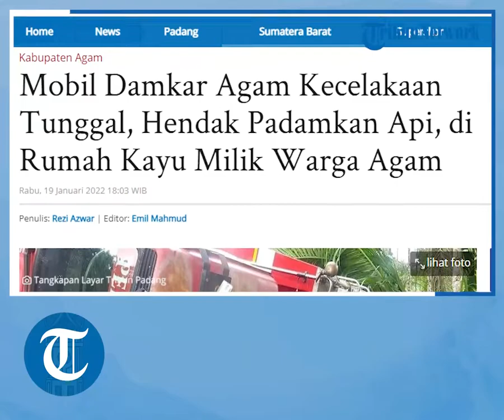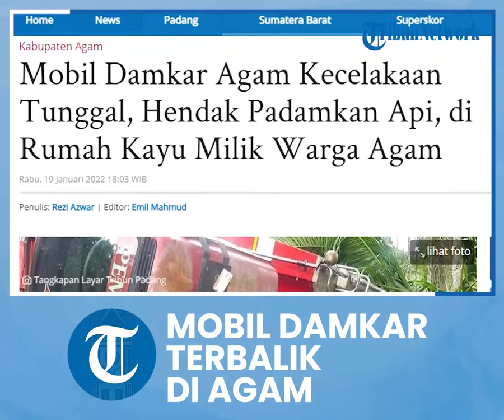1 Unit Mobil Pemadam Kebakaran Terbalik di Kabupaten Agam saat Menuju ke Lokasi Kebakaran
TRIBUN-VIDEO.COM  - Satu mobil petugas pemadam kebakaran (Damkar) terbalik di Kabupaten Agam, Provinsi Sumatera Barat (Sumbar), Rabu (19/1/2022).

Peristiwa kali ini terjadi di Lembah Dareh, Nagari Bawan, Kecamatan Ampek Nagari, Kabupaten Agam, Provinsi Sumbar. Beruntung tak ada korban jiwa, dalam insden tersebut.

Kasat Lantas Polres Agam, Iptu Apriman Sural, membenarkan kejadian ini adanya mobil Damkar mengalami kecelakaan lalu-lintas (Lakalantas).

"Iya ada informasi kecelakaan mobil Damkar, tapi tidak ada datang melapor," kata Iptu Apriman Sural.

Kata dia, mobil damkar ini mengalami kecelakaan tunggal.

"Jadi tidak ada datang melapor dan korban tidak ada," ujarnya.

Kasi Ops Damkar Kabupaten Agam, Hendra Riyadi, membenarkan adanya mobil damkar mengalami kecelakaan.

Ia mengatakan, mobil yang mengalami kecelakaan itu adalah kendaraan yang ditumpanginya menuju lokasi kebakaran.

"Iya ada kecelakaan, saya yang ada di atasnya. Kejadiannya di Lembah Dareh, Kecamatan Ampek Nagari," kata Hendra Riyadi.

Ia menjelaskan, kendaraan yang ditumpanginya ini melaju dari Mako Damkar menuju lokasi kebakaran di Lembah Dareh.

Semuka, pihaknya mendapatkan informasi adanya kebakaran rumah kayu di Lembah Dareh, Kecamatan Ampek Nagari, Kabupaten Agam, Provinsi Sumbar.

Selanjutnya, langsung menuju lokasi kejadian adanya rumah kayu yang terbakar dengan menurunkan beberapa armada.

"Ini mobil Fuso yang berukuran besar. Alhamdulillah kami ada empat orang di atasnya berhasil selamat.

Jadi ada empat di atas mobil ini, ada Kasi Ops Damkar Agam, Rozi, Budi, dan dikemudikan oleh Yudi," katanya.

Saat kejadian, Hendra Riyadi duduk di bagian depan bersama dengan Yudi yang mengemudikan kendaraan.

Sedangkan, petugas yang bernama Rozi dan Budi ada di belakang.

"Jadi ada sepeda motor di depan, lalu mengelakkan sepeda motor ini sehingga kendaraan lari ke bibir aspal," katanya.

Setelah kendaraan berada di bibir aspal, akibatnya mobil Damkar Agam ini tidak dapat dikendalikan.

"Cuma kami tetap tenang dan berpegangan dengan erat barulah kendaraan terbalik," katanya.

Dikatakannya, petugas yang ada di atasnya mengalami luka ringan seperti luka memar. Namun, tidak ada luka yang fatal.

"Saat ini kendaraan sudah kembali hidup dan kami sudah kembali ke mako," katanya.

Sedangkan, untuk rumah yang terbakar dilaporkan ludes terbakar oleh api.

Mobil Damkar Rebah Kuda

Dilansir TribunPadang.com, satu mobil Armada Pemadam Kebakaran (Damkar) Kabupaten Agam rebah kuda saat menuju lokasi kebakaran di Nagari Bawan Kecamatan IV Nagari, Kabupaten Agam, Provinsi Sumatera Barat (Sumbar).

Peristiwa ini terjadi pada hari Rabu (19/1/2022) sekira pukul 11.30 WIB atau siang hari tadi.

Hal tersebut dibenarkan oleh Kasat Pol PP dan Damkar Kabupaten Agam, Helton kepada wartawan pada Rabu (19/1/2022) siang.

"Benar, satu unit armada kami rebah saat perjalanan menuju lokasi kebakaran," ujar Helton.

Ia mengatakan bahwa kejadian tersebut terjadi sekira satu Kilometer dari lokasi kebakaran.

Lebih lanjut ia menjelaskan, armada damkar mengalami hal tersebut karena menghindari sepeda motor di jalan umum.

"Bermaksud mengindari laka, mobil Armada turun dari aspal di jalan itu, sehingga rebah ke samping," ujar Helton.

Saat kejadian, tambah Helton, armada itu ditumpangi oleh empat orang personel Damkar.

"Alhamdulillah, personel kami tidak mengalami cedera atau luka yang serius," imbuh Helton.

Kasatpol PP dan Damkar, Helton mengungkapkan, sebenarnya saat kejadian, dua unit armada tengah memacu kendaraan untuk secepat mungkin tiba di lokasi kebakaran.

"Saat satu armada rebah, satu armada lainnya tetap melaju ke lokasi kebakaran," ujar Helton lagi.

Kemudian kata dia, mobil Armada damkar yang rebah ke samping kiri itu kondisinya sedikit ringsek.

Artikel ini telah tayang di TribunPadang.com dengan judul Mobil Damkar Agam Kecelakaan Tunggal, Hendak Padamkan Api, di Rumah Kayu Milik Warga Agam,
Penulis: Rezi Azwar | Editor: Emil Mahmud